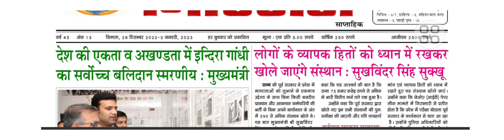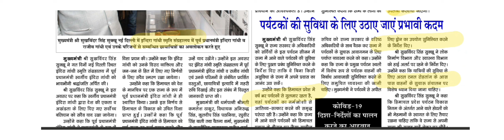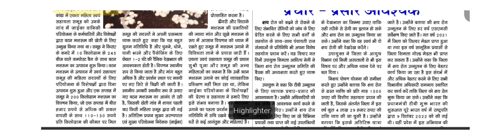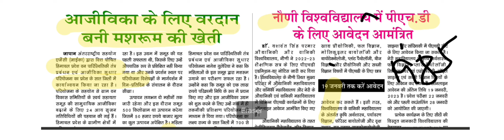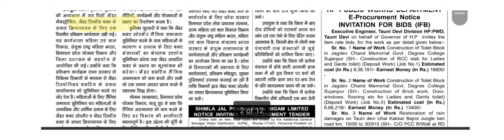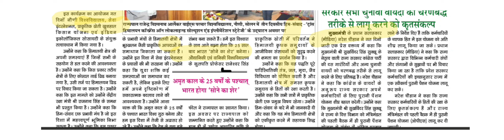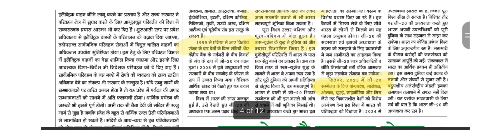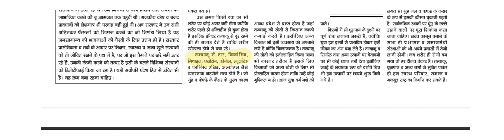HP Current affairs and static GK for hp exams